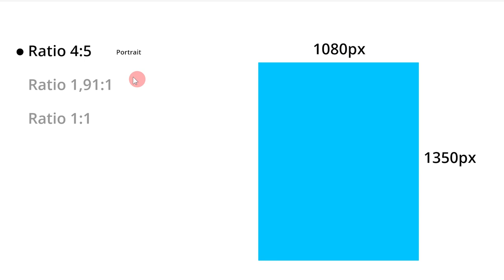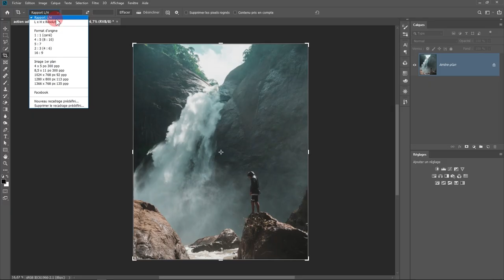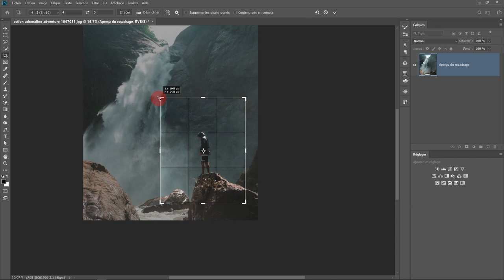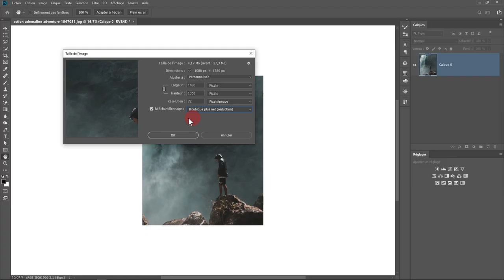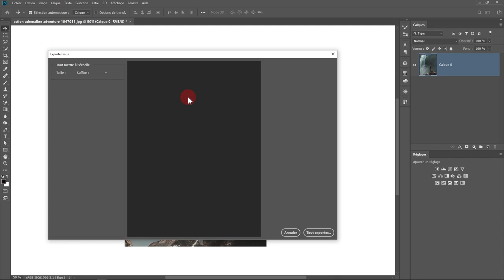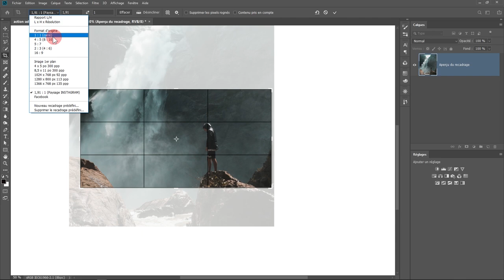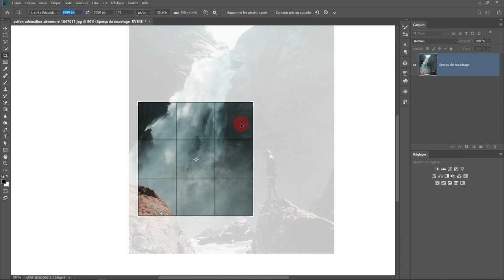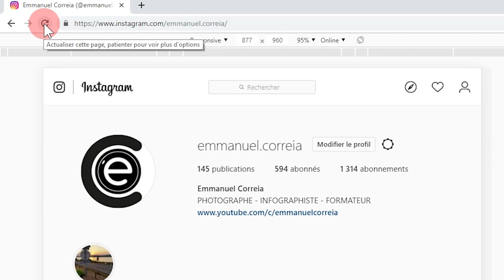Quels formats pour Instagram ?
Dans cette vidéo, je vous montre comment recadrer une image pour Instagram depuis Photoshop. Je vous montre aussi comment publier votre image directement depuis votre ordinateur en en utilisant Google Chrome.

Cliquez ensuite sur "Regarder une pub". Merci beaucoup :)